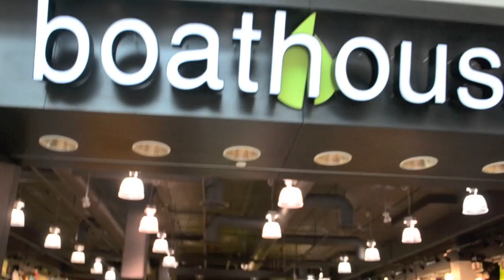Justin Bieber Spotted at Boathouse!!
Nic Merry and Leah Batstone, who both work at Boathouse (store #40), share the reasons why they like their job so much! The more views we get, the better!

None of the music used in this video is owned by either of us.